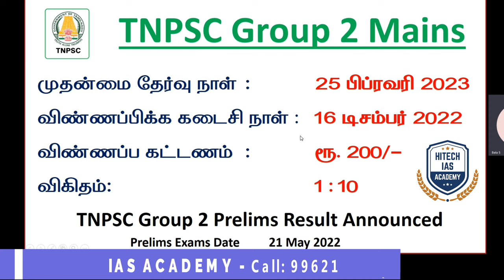GROUP 2 & GROUP 2A | RESULTS RELEASED | TNPSC | GR-2 MAINS | FOR ADMISSION 9962143488 | HITECH IAS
GR2 MAINS Admission Going on. limited seats only

Features:
• Regular & Weekend Classes.

Regards
Hitech IAS Academy